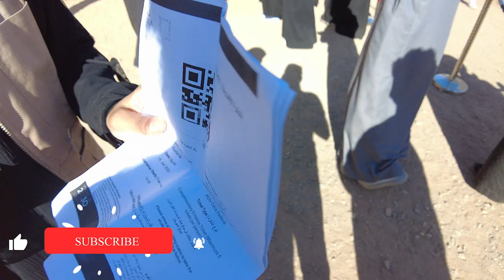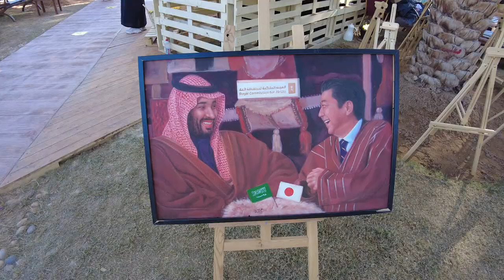Al ULA Citrus Festival with 29 kinds of oranges مهرجان موالح العلا يضم 29 نوعًا مختلفًا من البرتقال